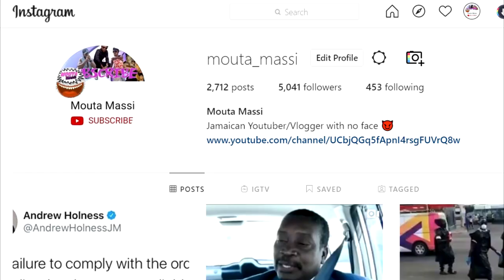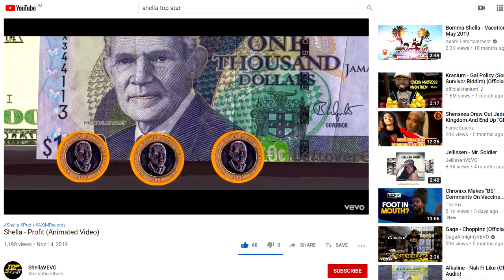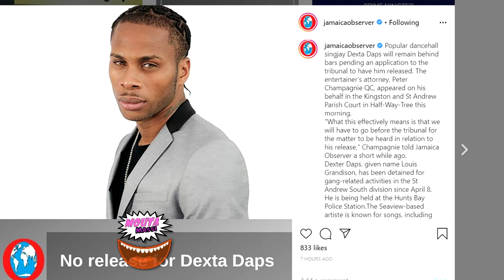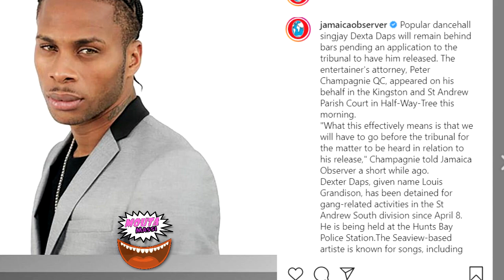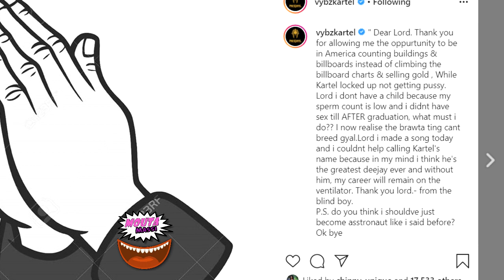OMG! Vybz Kartel Exposes The Reason Alkaline Is A Gelding | Shella TopStar Profit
Shella - Profit (Animated Video)